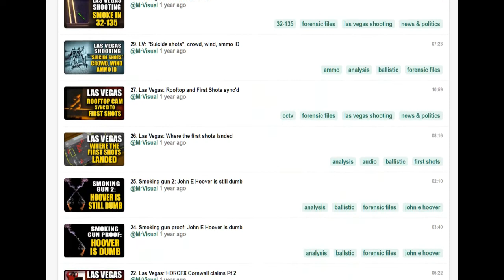38. LBRY recommendation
This is just a quick update. All Vegas-related content on this channel has been archived on a new video platform called LBRY. Since the process of mirroring the channel to LBRY went very smoothly, we decided to recommend this platform.